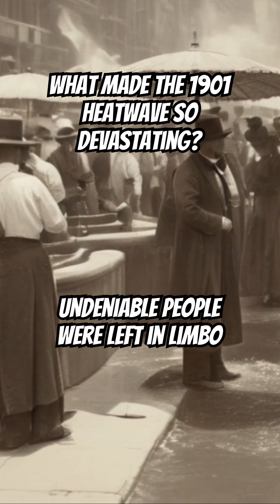The Deadly 1901 Heatwave That Changed America FOREVER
DEADLY Summer of 1901: America's Forgotten Heat Wave - Extreme Weather History Shorts Part 33

In the summer of 1901, a devastating heat wave swept across the Eastern United States, causing widespread drought, urban heat stress, and a significant loss of life. This forgotten chapter in American history is a stark reminder of the deadly impact of extreme temperatures and the importance of disaster awareness and response.

Through a deep dive into the climate archive, we uncover the shocking details of this heat emergency, which was exacerbated by a severe drought that had a lasting impact on the environment. As we face the increasing threat of climate crisis, it's essential to examine historical events like the 1901 heat wave to better understand the consequences of inaction. Join us as we explore this pivotal moment in heat wave history and discuss the importance of science news and disaster awareness in mitigating the effects of natural disasters.